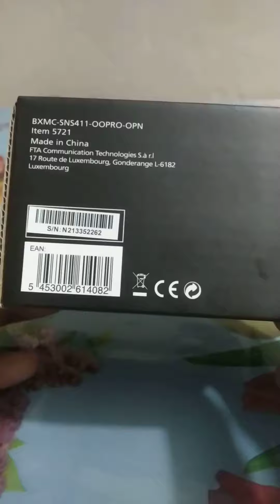আকাশ অরিজিনাল এলএনবি । আন বক্সিং । AKASH DTH Original LNB । inverto LNBF । LNBF । akash dth । আকাশ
সবচেয়ে কম খরচে এবং দ্রুত ডেলিভারি নিশ্চায়তা।
একমাত্র আমরাই আপনাদের কে দিয়ে থাকি।

এছাড়া ও বাংলাদেশের যে কোন জায়গায় কুরিয়ার সার্ভিসে ক্যাশ অন ডেলিভারিতে মালামাল নিতে পারবেন।

ধন্যবাদ।

Tasfiya Electronics
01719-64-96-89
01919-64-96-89